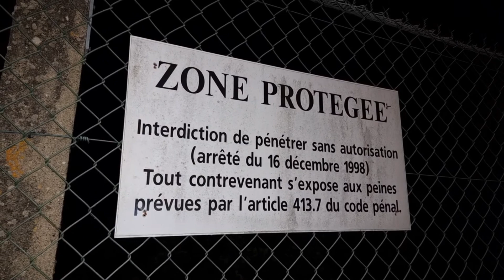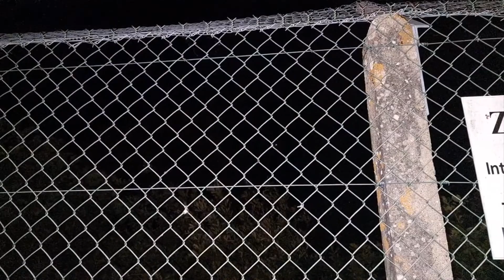Grenouille taureau, dans la caserne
La grenouille taureau est une espèce invasive en France. Elle est originaire d'Amérique du Nord. Elle est de très grande taille, jusqu'à 25 cm maxi, et appartient à  la famille des Ranidés, comme par exemple la grenouille rieuse qui vit en France. La silhouette de la grenouille taureau est donc semblable à celle de nos grenouilles de la même famille.
La grenouille taureau attaque et manges les batraciens autochtones, dont certaines espèces ont leur population qui s'est fortement réduite.
Cette grenouille taureau n'a pas été introduite accidentellement en France, mais volontairement, dans une propriété située dans le village d'Arveyres, à quelques km à  l'ouest de Libourne. Et là, nous sommes à Vayres, à environ 5 km à l'ouest d'Arveyres.
C'est un des anciens pionniers de l'aviation, Armand Lotti, qui a décidé en 1968, d'introduire une dizaine de grenouille taureau, dans un étang de sa propriété, proche du fleuve la Dordogne.
De là, les descendants ont gagné le fleuve et se sont répartis et reproduit sur une partie du département de la Gironde et de la Dordogne, et quelques autres lieux en France.
Il semble en France, que les décideurs fassent semblant de lutter contre cette grenouille taureau.
Pour preuve, on peut trouver un article datant de 2001, où les décideurs projettent de faire en premier lieu un inventaire des populations et des études de la biologie, qui dureraient 2 ou 3 ans, comme ils le prévoient.
Mais on peut instantanément comprendre que cela est stupide, car c'est du temps perdu, un inventaire de la répartition n'empêche pas sa population de grandir.
J'ai pu observer des dizaines de fois, la grenouille taureau au bord d'un étang, mais je n'ai jamais vu, jamais, jamais un seul, agent de l'État français, chasser la grenouille taureau avec une carabine.
Des agents payés par nos impôts, semblent plus occupés à établir des cartes de réparation de cette espèce invasive, et à dire : ha là là, l'aire de répartition grandit, grandit, grandit, que c'est étonnant alors !
Des agents de la vie, qui viendraient tuer toutes ces grenouilles taureau, je n'en vois pas.
Par contre, des agents de la mort, il y en a à foison. Ce sont ceux, par exemple, qui vont broyer à ras la prairie devant la caserne, pour éviter le feu au lac.
Filmé le 19 mai 2022.